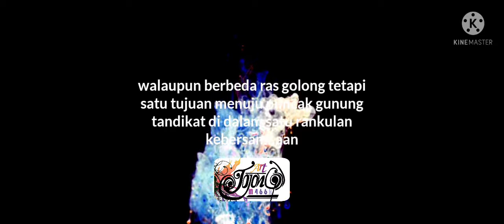gunung tandikat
nanjak bersama anak anak pecinta alam